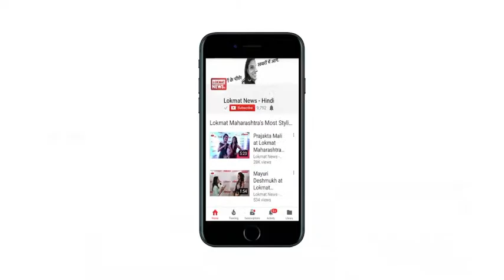कैसा गुजरेगा मकर राशि वालों के लिए आज का दिन?